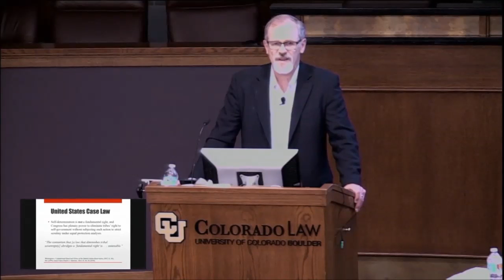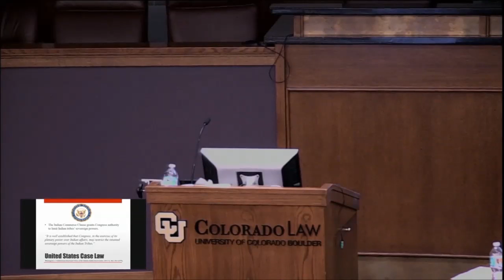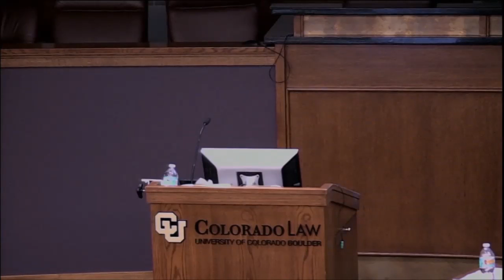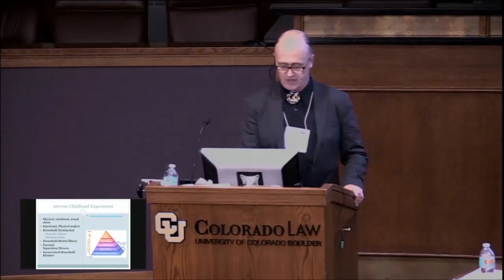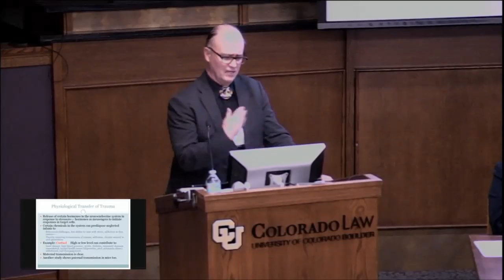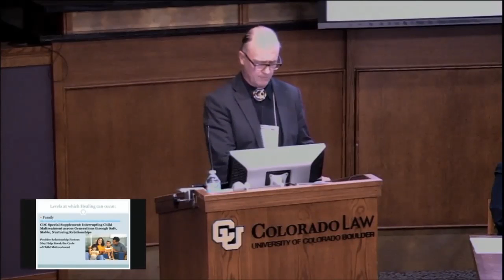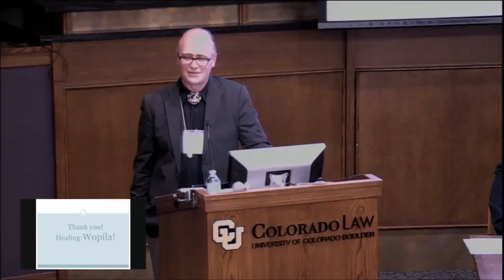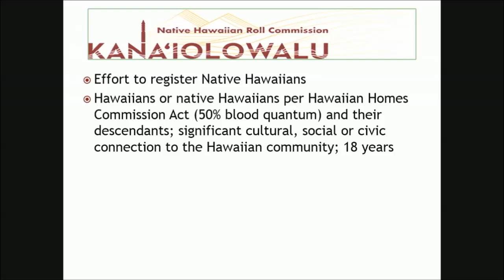Human and Political Rights of Indigenous Peoples - NARF 45th Anniversary CLE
Human and Political Rights of Indigenous Peoples
Moderator:
Heather WhitemanRunsHim, Staff Attorney, NARF Boulder Office
Panelists:
Walter Echo-Hawk, Attorney at Law, Crowe & Dunlevy, P.C.
Kim Gottschalk, Staff Attorney, NARF Boulder Office
Natalie Landreth, Staff Attorney, NARF Alaska Office
Melody MacKenzie, Director, Ka Huli Ao Center for Excellence in Native Hawaiian Law,
Professor of Law, University of Hawai‘i at Mānoa, William S. Richardson School of Law
Brett Shelton, Staff Attorney, NARF Boulder Office
Native American Rights Fund 45th Anniversary
Continuing Legal Education
Boulder, CO